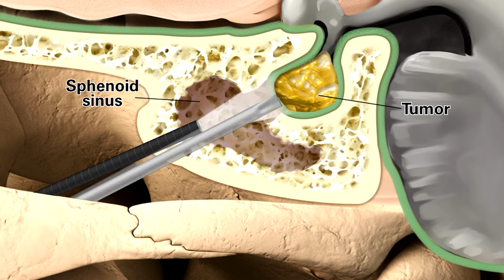Pituitary Center of USC Keck Medical Center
The USC Pituitary Center provides state of the art multidisciplinary care to patients with complex pituitary issues, including pituitary tumors and hypopituitarism.  We provide the latest medical therapy, minimally invasive endoscopic surgical techniques, and clinical trials for patients with pituitary disorders.  We have one of the richest experiences in treating patients with pituitary tumors worldwide, having treated over 5,000 patients with pituitary surgery over the last several decades.  We devote a considerable amount of our effort to advancing pituitary research, including clinical outcomes, development of surgical techniques, clinical trials, and are a primary site for pituitary tumor genomics research.  We are the leading site of the Pituitary Adenoma Genomics and Epigenetcs (PAGE) consortium, a multi-institutional group devoted to understanding the biology and genetics of pituitary tumors.  We pride ourselves on offering the latest, safest, and most effective therapies to patients with pituitary disease.